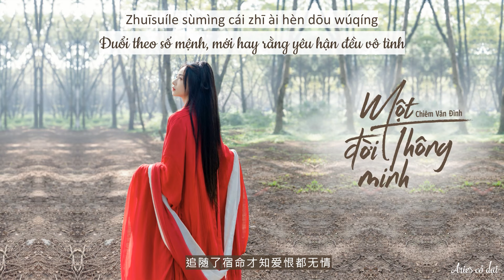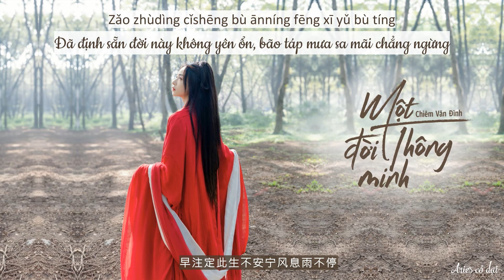[Vietsub] Một đời thông minh - Chiêm Văn Đình || 一世聪明 - Faye 詹雯婷 _ Mặc vũ vân gian 墨雨云间 OST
Tác từ: Thôi Thức Huyền
Tác khúc: Tiền Lôi
Biên khúc: Mã Vũ Kỳ
Trans & sub: Aries cỏ dại

🎵 Lyric + pinyin:
Tiān wēi liáng táitóu wàng zhuózhuó mùguāng rú nuǎn yáng
shēn gōng qiáng
suǒ bù zhù fánnǎo rú má fèi sīliang
suìyuè máng shéi juàngù shàonián wúxīn tān sháoguāng
mèng yī chǎng zǒu bù wán rénshēng kǔ duǎn jìmò zhǎng
céng yǐwéi xīngshuāi lǐ dúxíng
chǒng rǔ dōu bù jīng
shéi yùliào huángliángmèng bù xǐng fán
huá chéng pàoyǐng
hào jìn yīshì cōngmíng cān bù tòu hǎo fēngjǐng
tuōfùle xìngmìng cái zhī ài hèn dōu shì qíng
duō pànwàng rúyì xiǎng tàipíng yún dàn yě fēng qīng
zǎo zhùdìng cǐshēng bù ānníng fēng xī yǔ bù tíng
wǎngfèi yīshì cōngmíng huàn bù huí hǎo guāngjǐng
zhuīsuíle sùmìng cái zhī ài hèn dōu wúqíng

天微凉 抬头望灼灼目光如暖阳
深宫墙
锁不住烦恼如麻费思量
岁月忙 谁眷顾少年无心贪韶光
梦一场 走不完人生苦短寂寞长
曾以为兴衰里独行
宠辱都不惊
谁预料黄粱梦不醒繁
华成泡影
耗尽一世聪明参不透好风景
托付了性命才知爱恨都是情
多盼望如意享太平云淡也风轻
早注定此生不安宁风息雨不停
枉费一世聪明换不回好光景
追随了宿命才知爱恨都无情

▪️ I sincerely thank to the author of the photos/drawings/gif I used in the video.
▪️ If you like their music, please support genuine version.